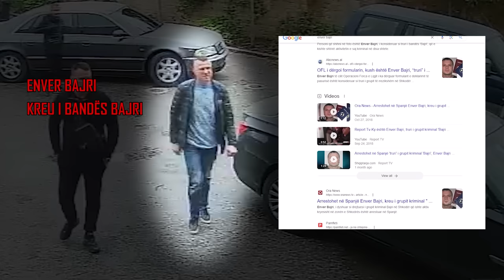E plotë/ Berisha nxjerr videon nga Shkodra duke akuzuar bandën e Bajrave dhe SPAK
Sali Berisha akuzoi se Partia Socialiste e fitoi Bashkinë e Shkodrës më 14 maj me ndihmën e bandës së Bajrave. Ai publikoi disa pamje filmike përmes të cilave pretendon se Bajrat ushtrua terror ditën e zgjedhjeve në disa qendra votimi në Shkodër